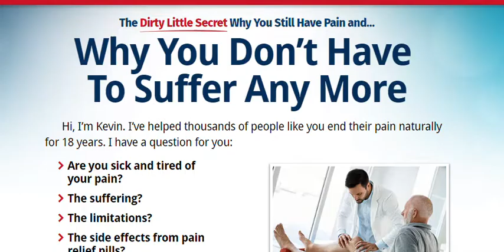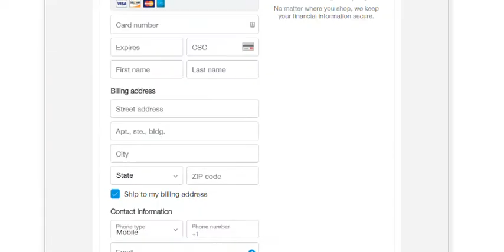Arctic Blast Review-Does This Ingredients is Effective?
Our Arctic Blast review aims to present all the details you need to know about Arctic Blast, a powerful pain relieving Drops, which claims to act fast to relieve arthritis pain. The Drops is formulated using Fusome technology which allows all essential ingredients for pain relief to quickly and safely penetrate the skin to bring a powerful immediate and long-term pain relief with continued use. Arctic Blast claims to differ from other joint pain treatments due to its ability to relieve pain within 5-20 minutes after being applied to the inflamed area. According to its manufacturer, this product has been tried and tested through a clinical study that yielded impressive results. The findings of the study indicated that users of Arctic Blast experienced substantial pain relief shortly after application. To learn more about this powerful pain relieving Drops, continue reading the review.

What is the Arctic Blast?
Arctic Blast is the only natural DMSO-containing formula potent enough to penetrate the skin, and get down to the root of the pain in your joints and muscles, for fast, cooling relief like you’ve never felt before. DMSOs are natural, non-toxic compounds that are proven to eliminate pain, and even speed up the healing of wounds and injuries. If you’re desperate to eliminate your aching, throbbing pain, here’s all you need to know right now: Arctic Blast’s scientifically proven formula eliminates pain at its very source. BETTER EVEN than today’s popular painkillers, and without the dangerous side effects. Instead of just masking your pain, it penetrates deep into your tissues and effectively delivers instant relief to your aching joints and muscles – no matter what you’re suffering from.